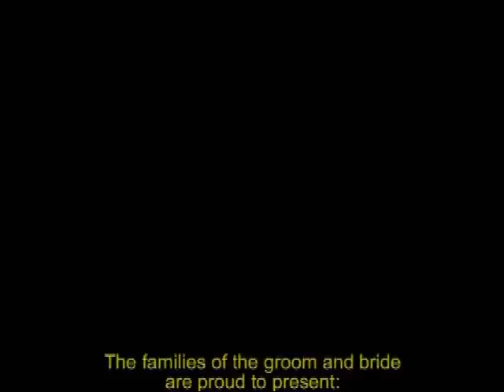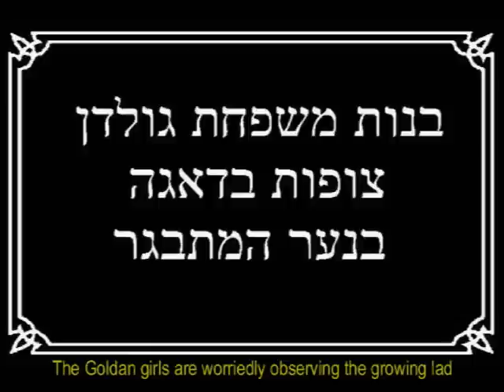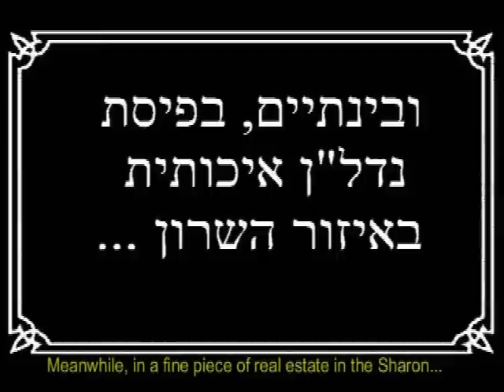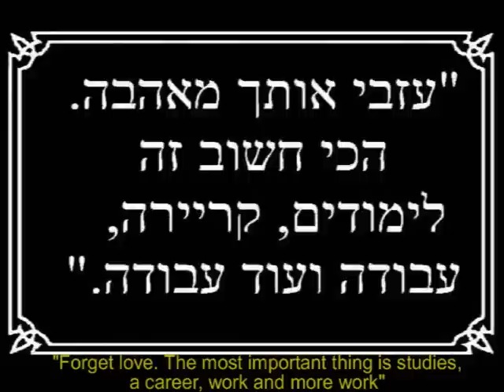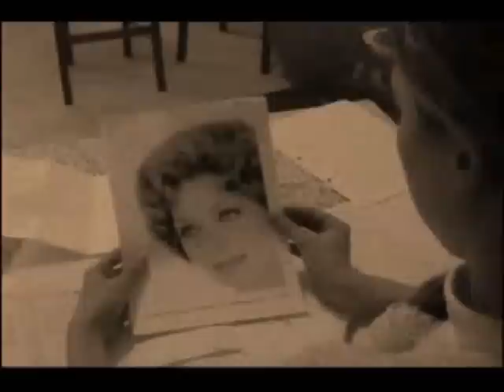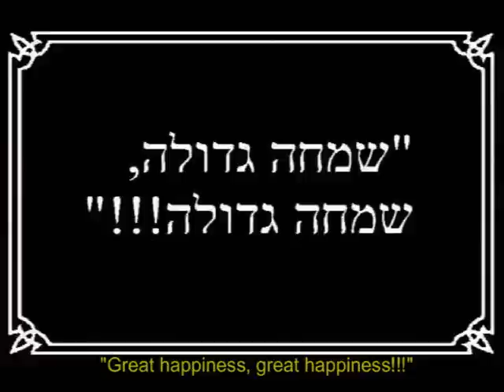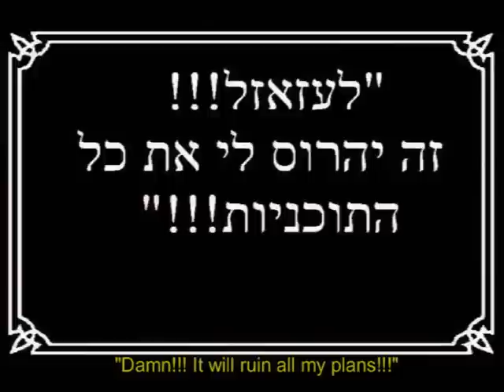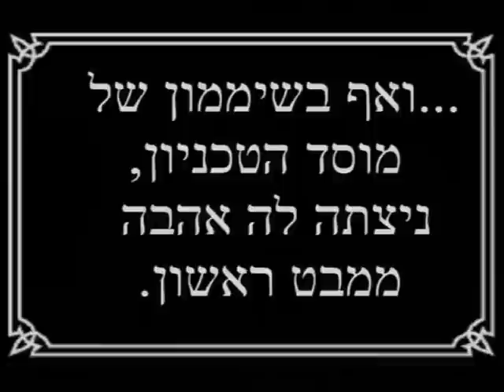Orli and Lior's Silent Wedding Movie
This movie was made as a surprise for the wedding of my sister, Orli, and my new brother in law, Lior.
The movie was edited in an old fashion silent movie style. Note that though Orli and Lior took part in the movie, they knew nothing about the film.

Directors: Roni Ben Aharon, Yoav Naveh